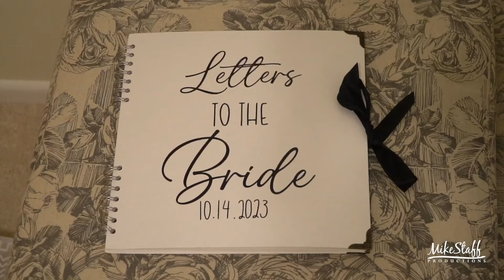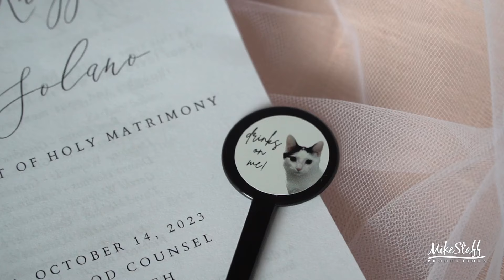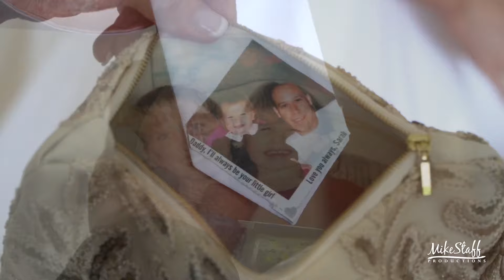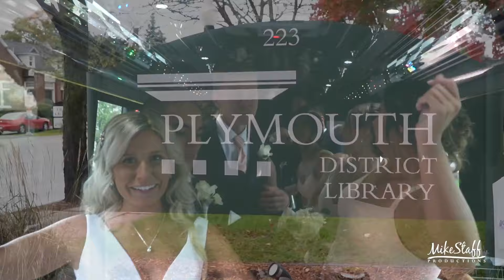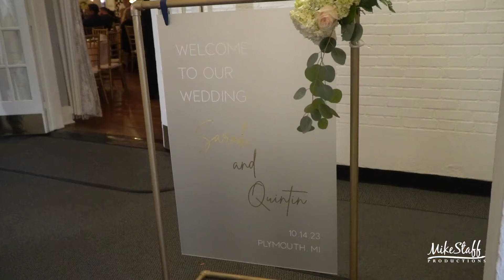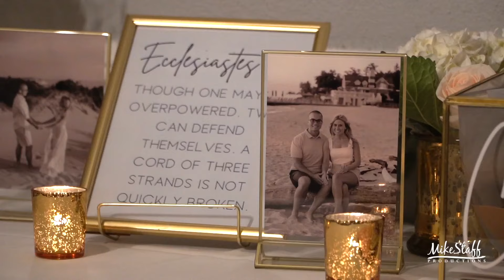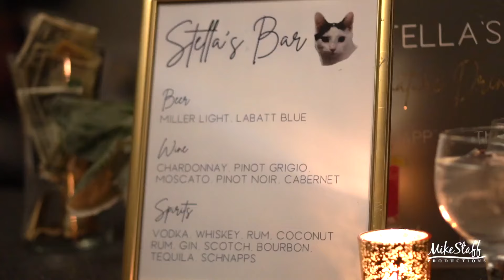Mike Staff Productions - Detroit Wedding Videography - The Wedding of Sarah & Quintin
Ceremony Location: Our Lady of Good Counsel
Romantics Locations: Our Lady of Good Counsel
Reception Location: Meeting House Grand Ballroom